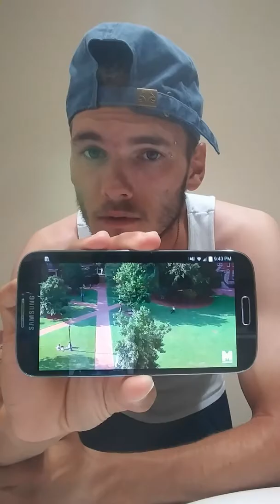SCREAM 2/'YOU'LL NEVER BE THE HERO'!(INSANE)